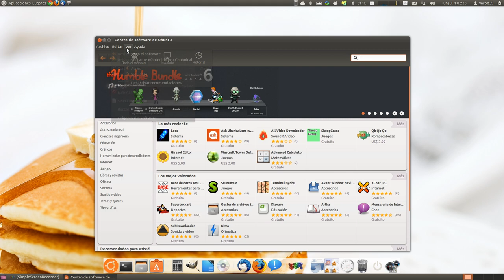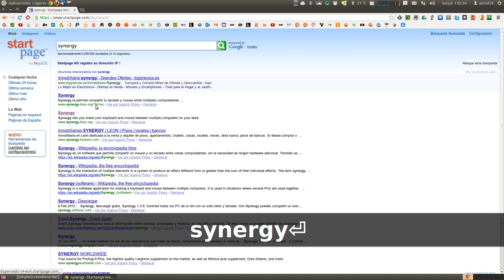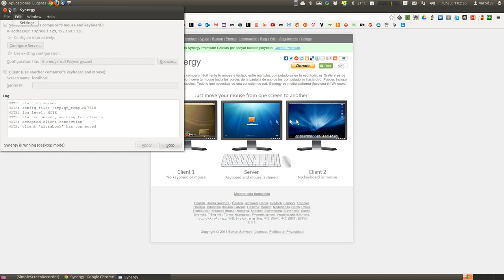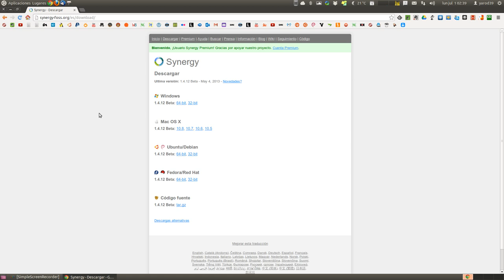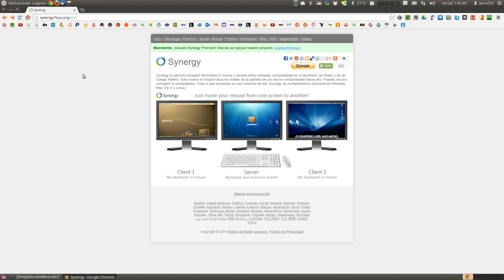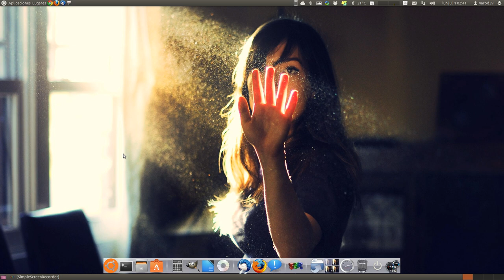SYNERGY UN FANTÁSTICO PROGRAMA